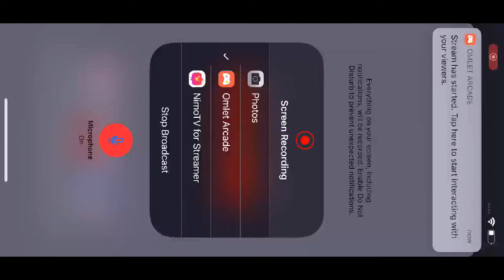Chill Stream Ft. Jonathan, Microboy and Paradox | Megastars World League Finalists| PUBG Mobile Live